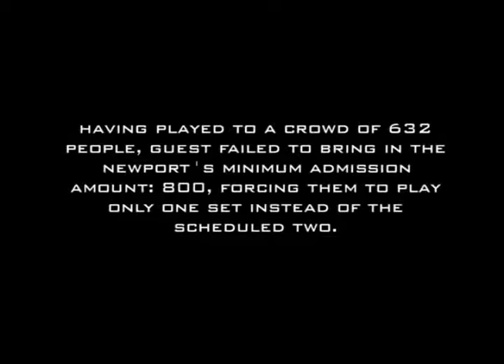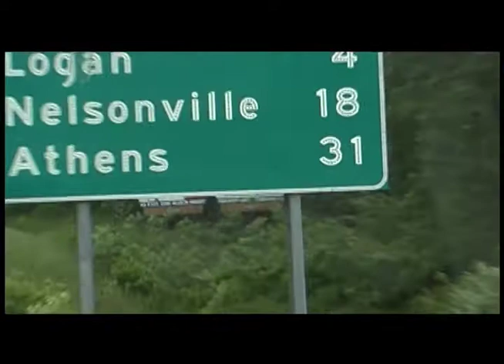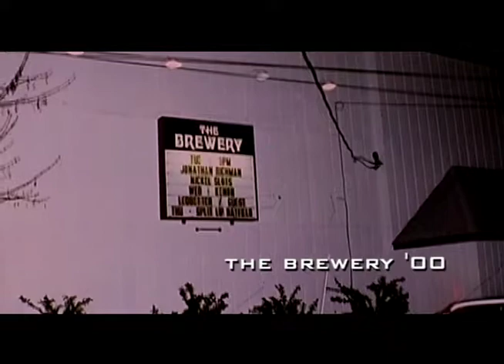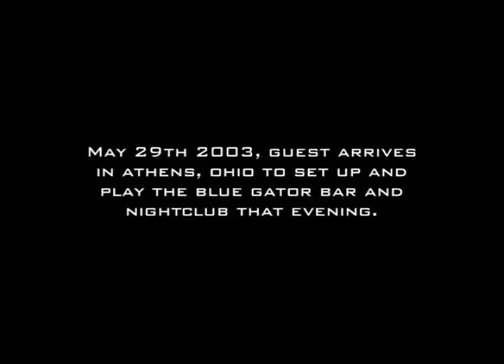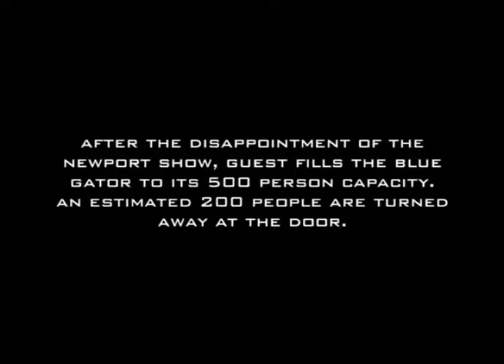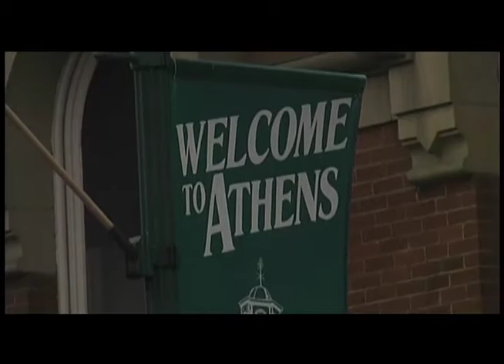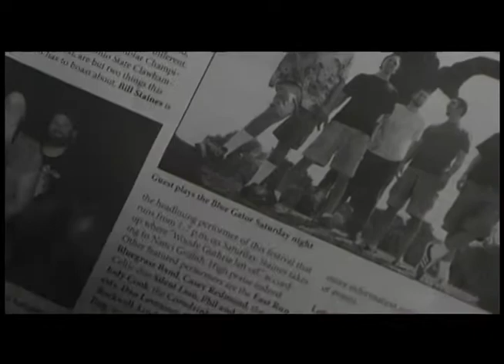GUEST - A Guest to the Road DVD - Part 2 of 4 band from Athens, Ohio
John Garrett - Drums
J.R. Hecker - Rhythm Guitar, Vocals
John Hruby - Keyboards, Vocals
Mark Montrella - Bass Guitar
Drew Santer - Lead Guitar, Vocals